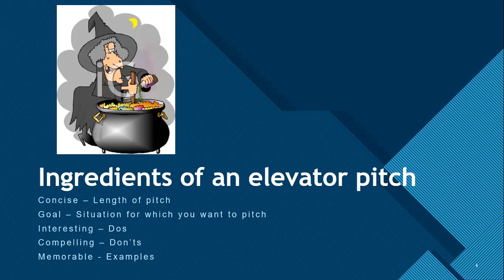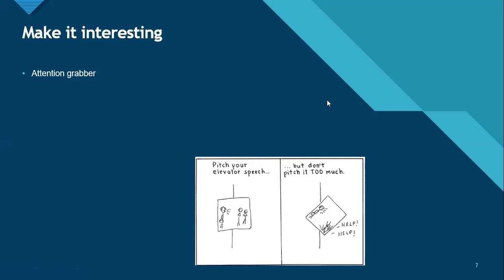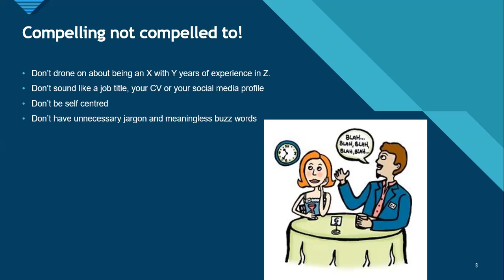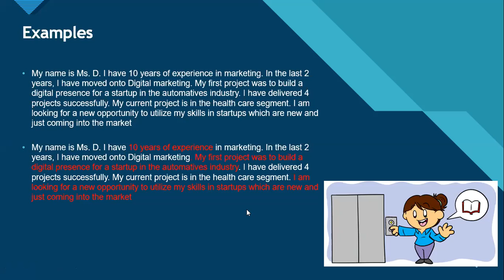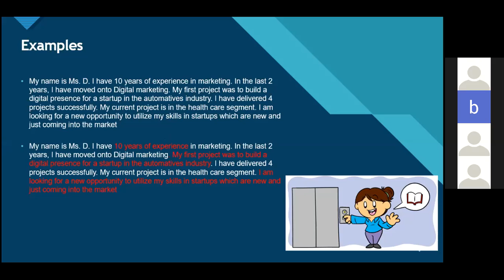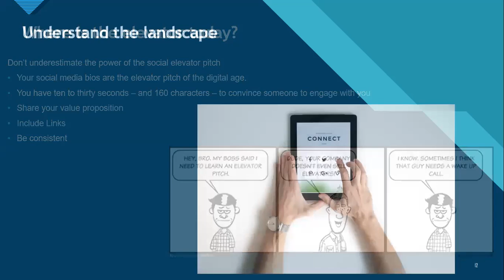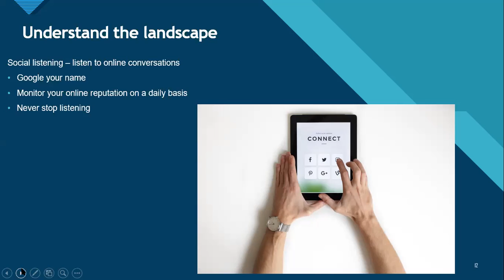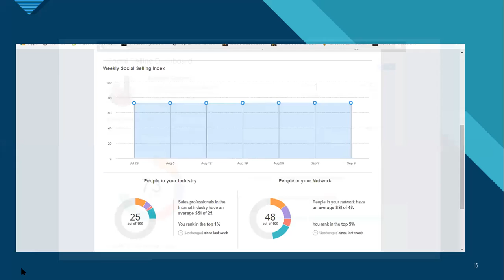The Elevator Pitch - Where is the Elevator today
The elevator has become virtual today and hence, how does one have a pitch which is available to anyone who comes across us in the online world